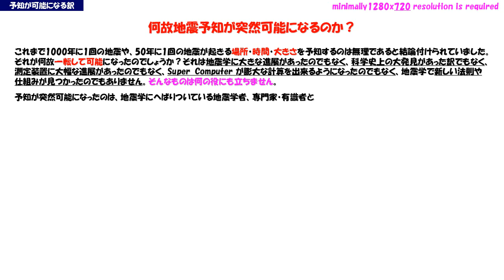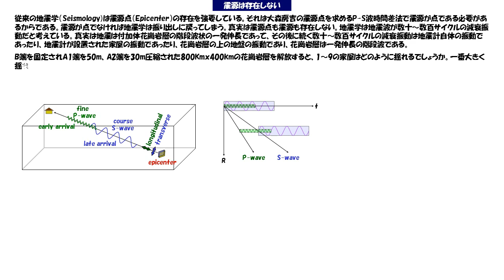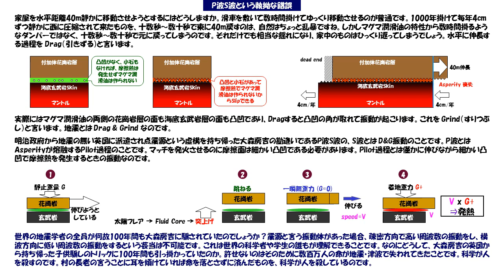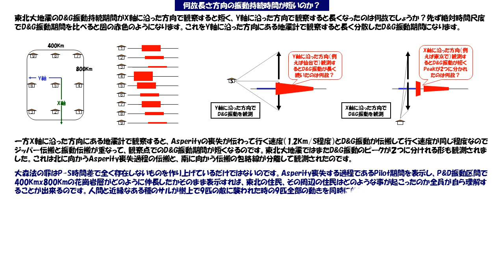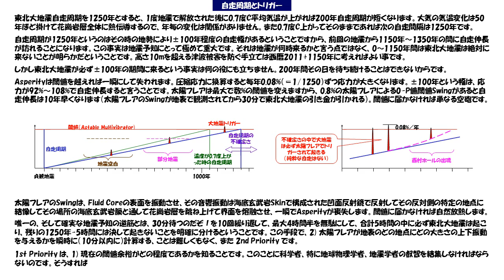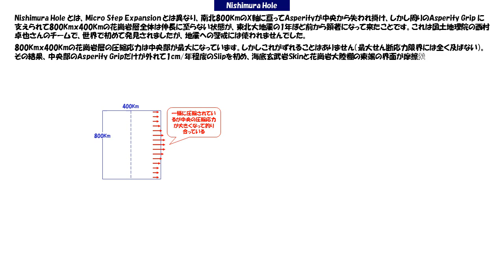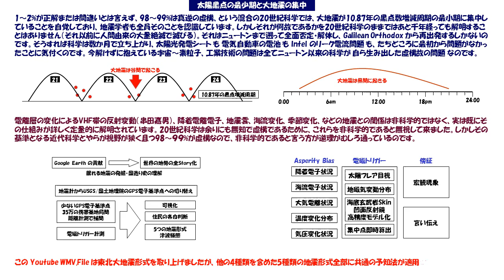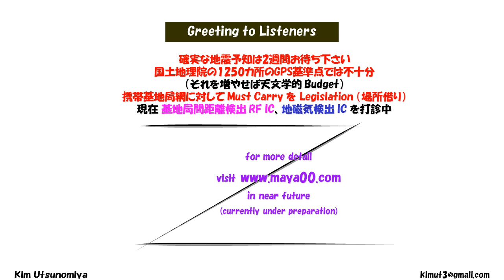NHKコズミックフロント：何故地震予知が突然可能に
311 東北大地震を経て、これまで不可能とされて来た地震予知が突然可能になりました。新しい発見があったのではなく、地震学には基本的な誤りがあったのです。その誤りを取り除くと地震予知は可能だったのです。戦前は多くの人が結核で亡くなっていましたがペニシリンの発見で問題が無くなりました。地震・津波の場合は発見・発明は不要です。只間違った理論を排除するだけなのです。Category 92.0g